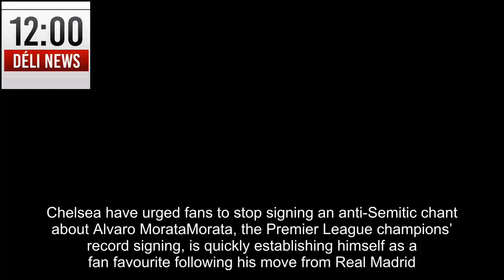Alvaro Morata song Chelsea urge fans to stop anti Semitic chant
Chelsea have urged fans to stop signing an anti-Semitic chant about Alvaro MorataMorata, the Premier League champions’ record signing, is quickly establishing himself as a fan favourite following his move from Real Madrid.He headed his third goal of the season to open the scoring against the Foxes.But the adulation he receives from some Chelsea supporters embodies itself in a song aimed at fierce rivals Tottenham, who famously have a large Jewish fanbase.“Alvaro, Alvaro. He comes from Madrid, he hates the f Y***,” sang some Blues fans at the King Power Stadium.